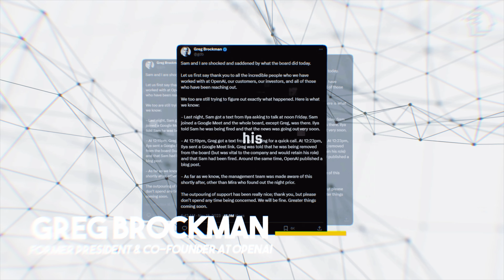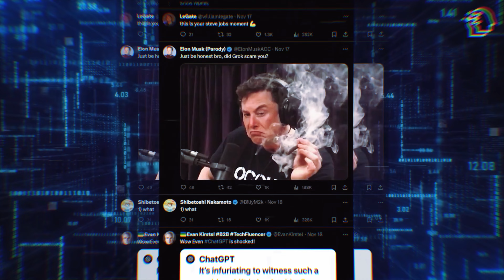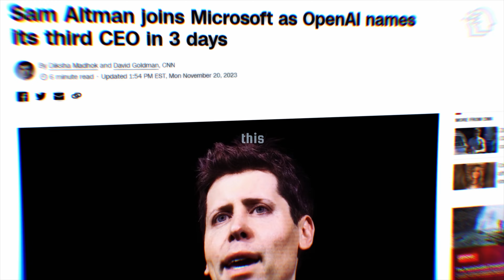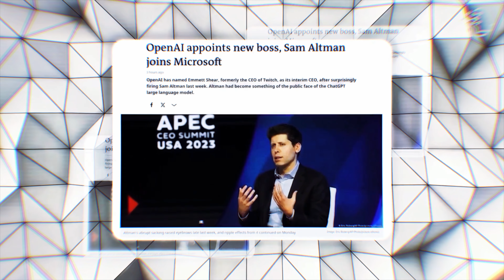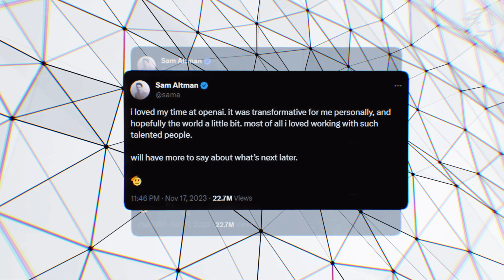OpenAI Shakeup: Sam Altman's Exit Explained!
** UPDATE: Sam Altman Has Been REINSTATED As CEO of OpenAI! **

🚀 Dive into the groundbreaking news of Microsoft's bold move with ex-OpenAI CEO Sam Altman! 🌐 Witness as they redefine the boundaries of AI innovation, bringing a game-changer to the tech world. Microsoft and Altman, along with Greg Brockman, are leaping into the future, forming a cutting-edge Advanced AI research team that promises to transform industries and enhance our digital companionship.

🤖 Amidst this dynamic shift, the AI community reels from the recent upheavals at OpenAI. With Altman at the helm of Microsoft's new team, the stakes are high, and the potential for revolutionary AI advancements is immense. How will this move affect the trajectory of OpenAI and the broader AI landscape? The answers might just reshape our technological future.

From internal discord within OpenAI to strategic hires by Microsoft, every aspect of this story is laden with intrigue and potential. Join us in this exciting exploration of how AI innovation is making bold strides forward, challenging our ideas of what technology can achieve.

🌟 Don't miss out on any part of this captivating journey. Whether it's the development of new AI models like Figure 01, Llama 3, or Google Gemini, or the evolving roles of humanoid robots and AI as digital companions, you'll want to stay informed with AI Nexus. Join us in charting the course of the AI future! 🚀🌟

CHAPTERS:
0:00 - OpenAI CEO Sam Altman Fired
0:59 - OpenAI’s DevDay Conference
1:16 - Microsoft’s Commitment to OpenAI
2:09 - Sam Altman’s Potential Return to OpenAI
2:21 - Microsoft’s New Advanced AI Research Team
3:02 - OpenAI’s Exodus of Employees
3:13 - Microsoft’s Exclusive Partnership with OpenAI
4:16 - The Future of OpenAI
4:46 - Outro